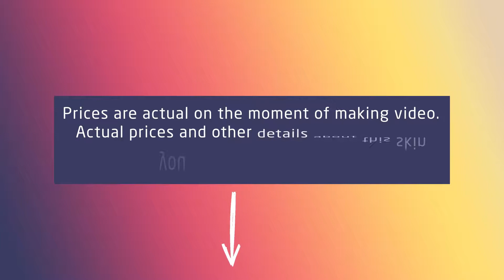P250 | Asiimov: prices and gameplay